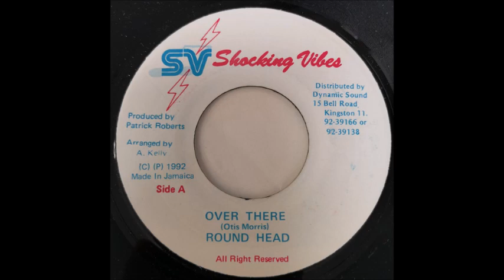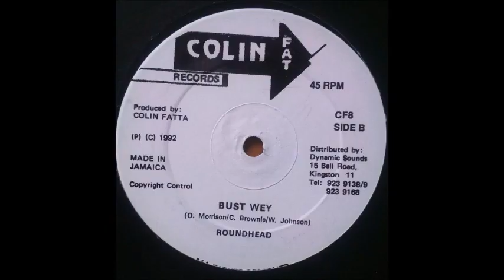Round Head - U Man Waan You (Mad Guitar Riddim) 2004 Remasterizado SD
RoundHead Round Head Mad Guitar Riddim Round Head - U Man Waan You (Mad Guitar Riddim) 2004 Remasterizado SD perfect tune... Dance Hall...